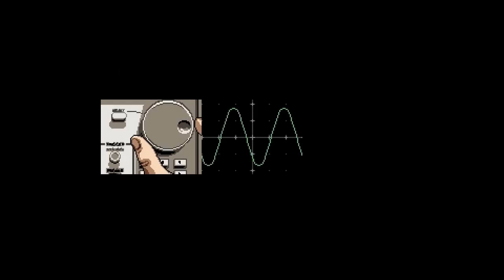Axiom Verge Story Dissection and Note Analysis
Just talking about the story of Axiom Verge and a dive into the notes to try and make sense of the backstory, pulling the notes apart and just throwing some different theories out there.

Apologies for the odd mic rattle and stutters or mispronunciations from me here and there, talking was never my strong-suit.

One thing I didn't mention that I wanted to is that the Sudrans referred to their technology as 'The Old Machines' giving a title to their technology, also capitalising the title - further showing the Sudran's reverence of their technology, which I believe they feared/worshipped. Nothing major but just a bit more context to that point.

***I haven't played through Axiom Verge 2 yet, but looking forward to doing so